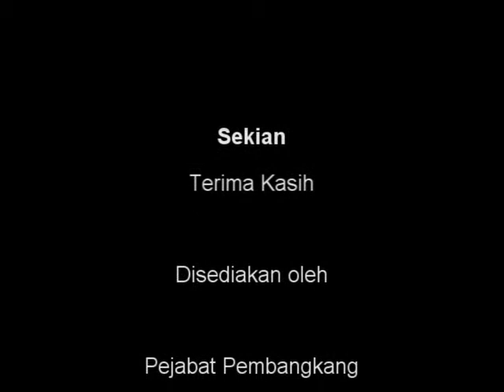7 Nov 2012 Pbhsn Peringkat Jawatankuasa Kem Pelajaran PKR Gombak